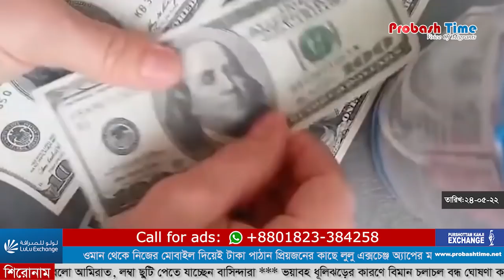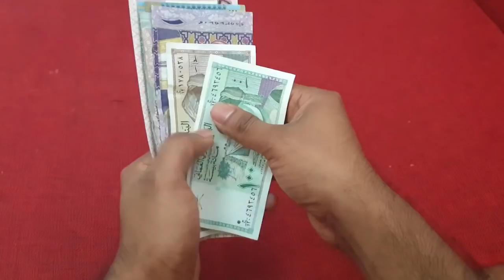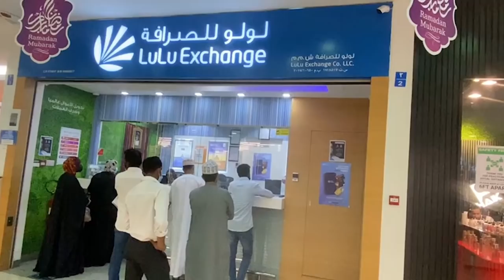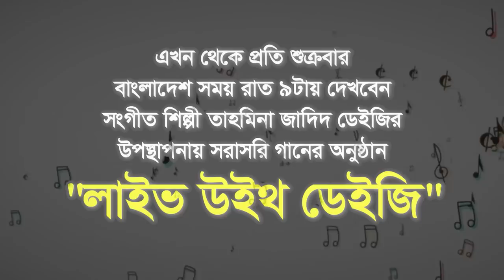প্রবাসীদের সুখবর দিলো বাংলাদেশ ব্যাংক | Oman News | Oman Sultan | Prince Salman | Probash Time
শিরোনাম
১, প্রবাসীদের সুখবর দিলো বাংলাদেশ ব্যাংক, এখন থেকে প্রণোদনা পেতে লাগবেনা কোনো কাগজপত্র
২, ওমান সফরে ইরানের প্রেসিডেন্ট, সম্পর্ক উন্নয়নে দু’দেশের মধ্যে ১২ চুক্তি ও সমঝোতা স্মারক সাক্ষর
৩, পবিত্র ঈদুল আজহার সম্ভাব্য তারিখ ঘোষণা করলো আমিরাত, লম্বা ছুটি পেতে যাচ্ছেন বাসিন্দারা
৪, ভ য়া ব হ ধূলিঝড়ের কারণে বিমান চলাচল বন্ধ ঘোষণা করলো কুয়েত
৫, সম্পর্ক উন্নয়নে তুরস্ক সফরে যাচ্ছেন সৌদি যুবরাজ মোহাম্মদ বিন সালমান
৬, নিজ বিমান নিয়ে ওমান আসছেন বিশ্বের সর্বকনিষ্ঠ তরুণী পাইলট, জানালো ওমানের সিভিল এভিয়েশন

- Team Probash